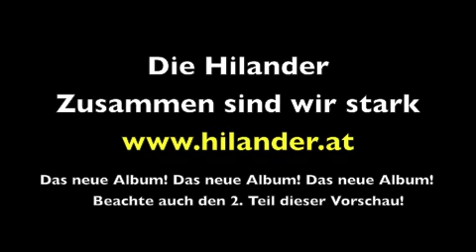Hilander Preview Teil 1.m4v